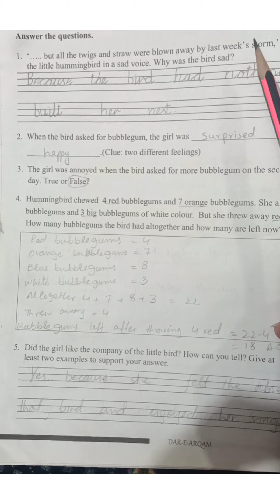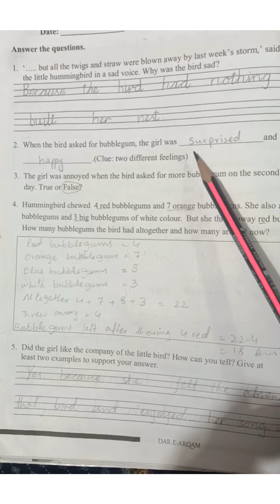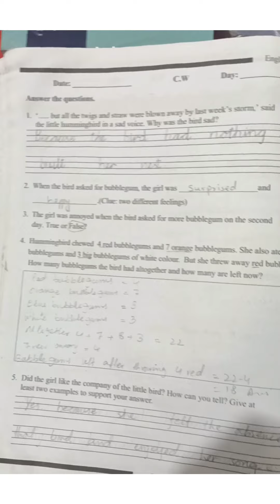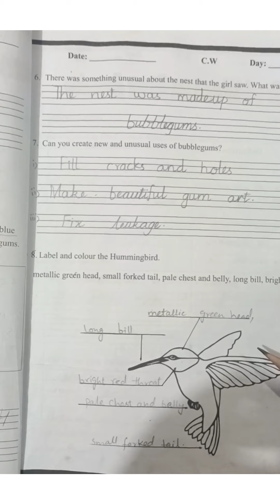Grade 4: The Hummingbird ( exercise)